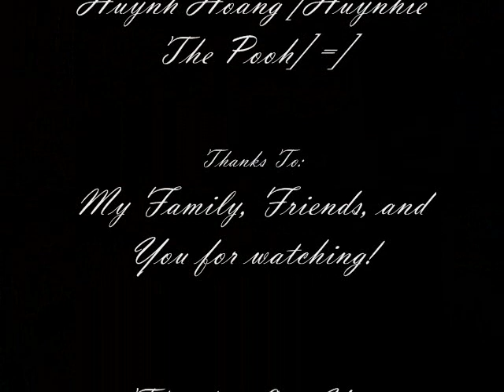Zither "As The Moon Rises"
My first uploaded video of me playing the Chinese zither, or Guzheng...Its not that great, and in the future i hope i can post videos better than this :P Don't forget to comment, Rate & Subscribe.. Thanks!